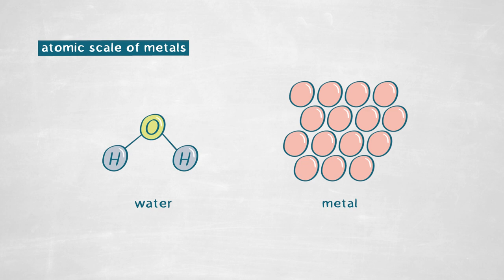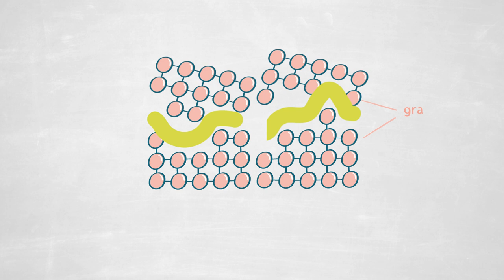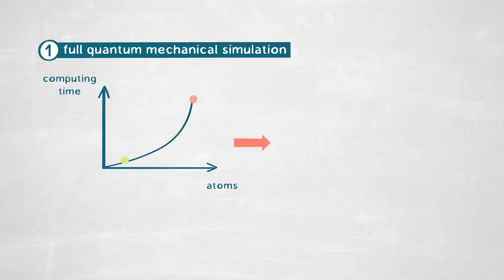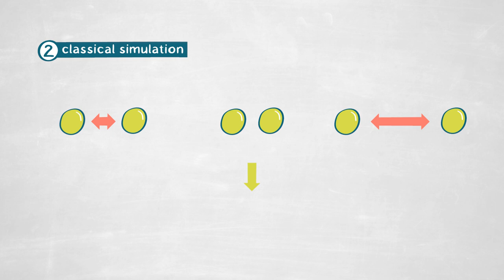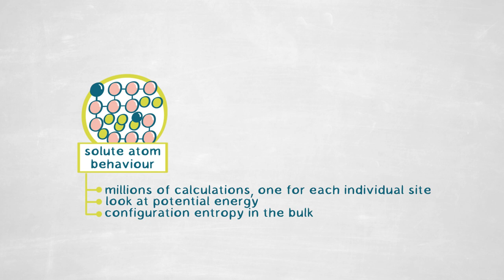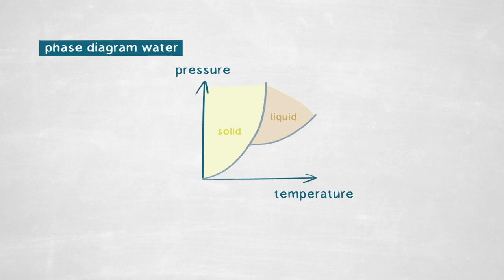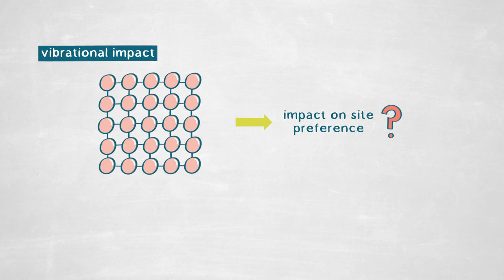Atomic Behaviour at the Grain Boundary: How Alloying Elements behave in Materials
On an atomic scale, the area of a material in which different crystalline structures come together is known as a grain boundary. In this video, LIAM HUBER investigates the behavior of alloying elements at grain boundaries.
Identifying impracticalities in quantum mechanical simulation, Huber uses classical simulation to study how atoms behave at the grain boundary and how this influences the properties of that grain boundary. Huber also employs machine learning to make predictions and to extend the insights provided by the study. Going forward the research will seek to further explain the influence of a range of variations including, most significantly, temperature.

This LT Publication is divided into the following chapters:

0:00 Question
1:50 Method
4:08 Findings
6:45 Relevance
8:34 Outlook